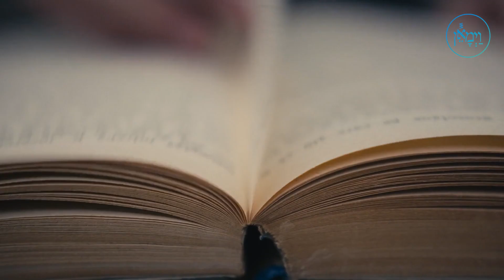A True Gibor - R’ Yossi Bensoussan